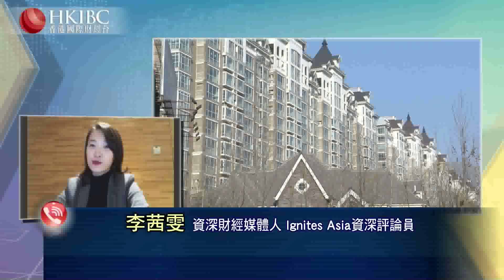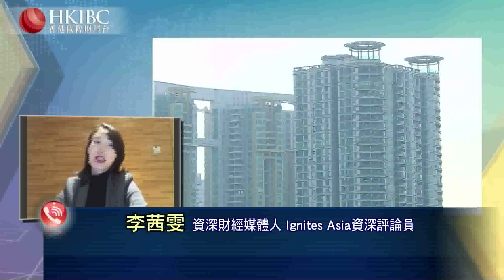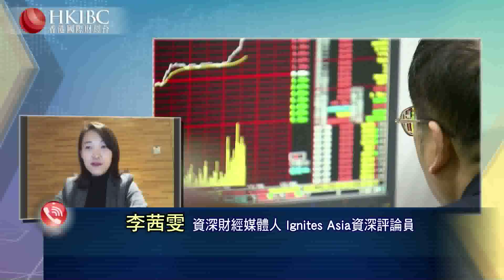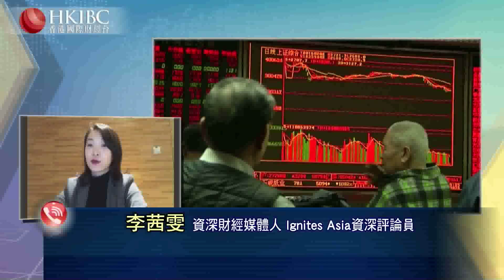#@李茜雯【20190218嘉賓連線】「中國經濟50人論壇」釋放出哪些重要訊息？//財經視界 香港國際財經台HKIBC#